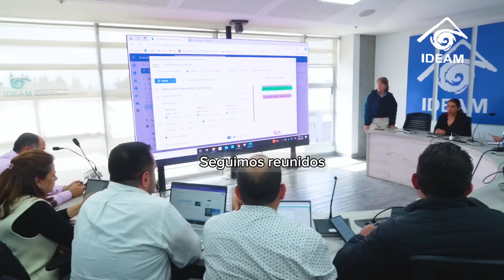Ideam Capacita al Sector Transporte de Colombia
En el Ideam, capacitamos a Instituto Nacional de Vías, Ministerio de Transporte, Agencia Nacional de Infraestructura y Unidad de Planeación de Infraestructura de Transporte de Colombia sobre la interpretación de informes de predicciones y pronósticos meteorológicos.